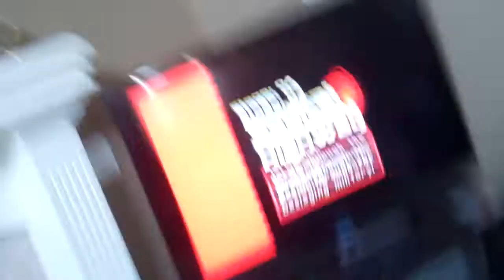Lag Test Vlog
Just uploaded this to test for lag, cuz my Super Righty Galaxy - Part 1: Bowser Steals a Castle video had some towards the end...